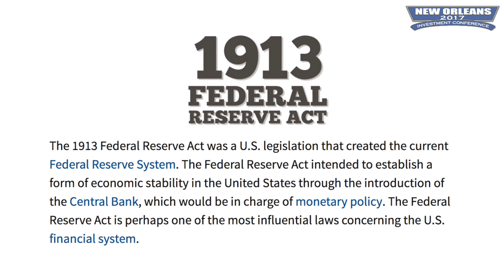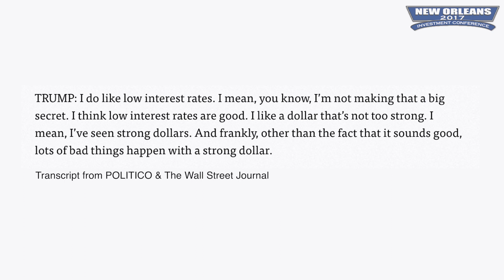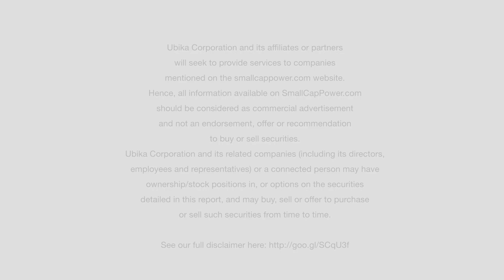U.S. Federal Reserve Power is Quite Unhealthy, Says Judy Shelton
In this interview with SmallCapPower at the New Orleans 2017 Investment Conference, Judy Shelton, an economic advisor to President Donald Trump and author of Money Meltdown, discusses global monetary policy, trade, the U.S. Federal Reserve, and why the U.S. could be better off going back onto a gold standard.